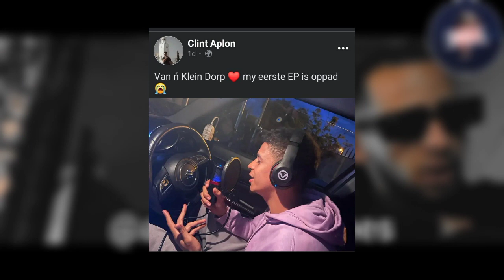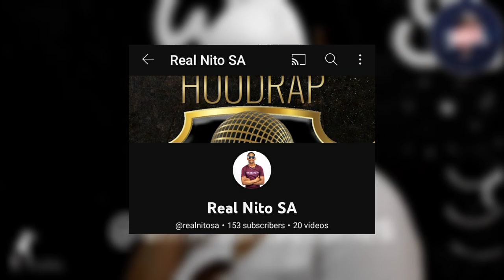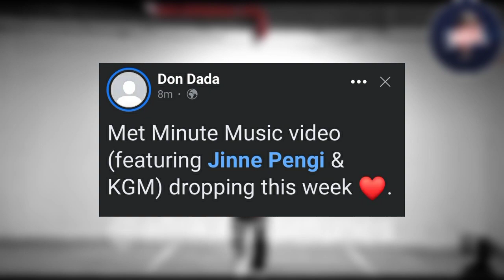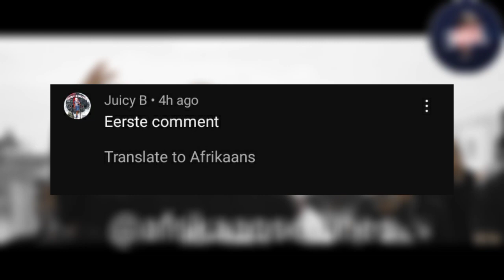RymkletsNuus #31 - Nuwe KRO-Barz EP! Kulture drop SOON. Jodas se nuwe EP, Clint Aplon en meer..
Rymklets Nuus #31 - Nuwe KRO-Barz EP! Kulture drop SOON. Jodas se nuwe EP, Clint Aplon en meer..

Welkom by die 21ste episode van RymkletsNuus op die Spoeg YouTube channel!

Op episode #31 raak ons die milestones van Die Twaalf, Mjoyner, Matt Levai en Clint Aplon. Upcoming musiek van Jodas, KRO-Barz, Kulture Gang, Pengi en meer. Asook nuwe releases van Ello-Jay, Mr Heinz CPT, Real Nito en vele vele meer...

*WATCH DIE VOLLE VIDEO*

As jy tot dus vêr gelees het drop a like op die video en share saam jou vriende op Facebook of WhatsApp!